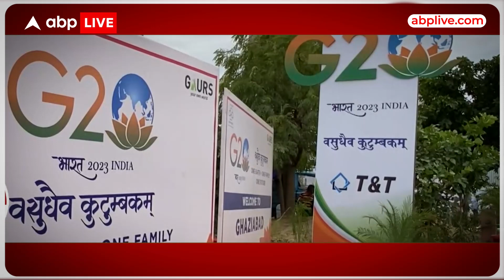G20 के लिए अभेद किले में तब्दील दिल्ली, चप्पे-चप्पे पर पहरा, हर ओर सुरक्षा घेरा | ABP LIVE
G20 समिट की सुरक्षा के लिए दिल्ली पुलिस के 50 हजार जवान तैनात किए गए हैं...नई दिल्ली वाले इलाके में आर्मी, NSG कमांडोज...CRPF, और CAPF के करीब 80 हजार जवान डिप्लॉय हैं...